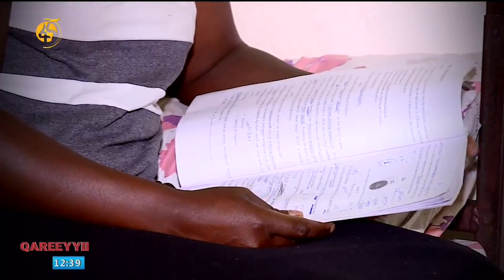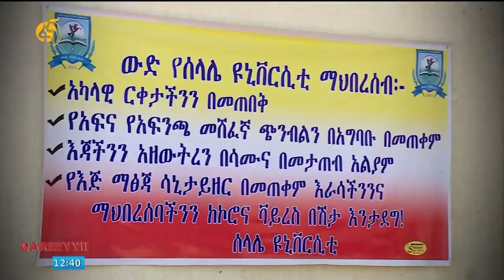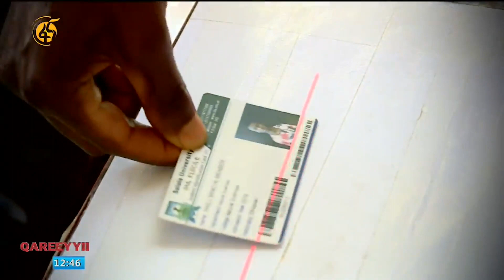Haala baruu fi barsiisuu fi ittisa weerara vaayrasii koroonaa Yuunvarsiitii Salaaleetti